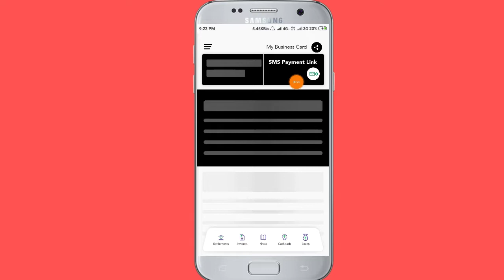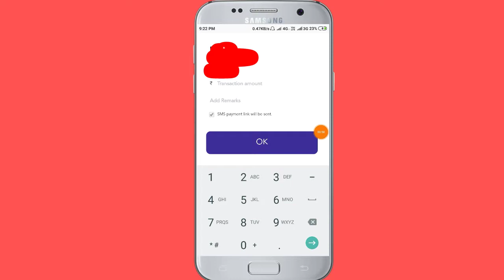Bharat pay se customer k pass payment link kese send kere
Sms kese bheje

How to block bharat pay merchant account,
How to delete bharat pay merchant account,
Bharat pay merchant account kese delete kere, bharat pay account kese block kere,
How to change bank account in bharat pay
Bharat pay m bank account kese change kere, bharat pay m bank kese badle,
Bharat pay m nyaa bank kese add kere,
Bharat m bank kese jode,
Bank kese add kere,
Bharat pay m bank nya bank kese link kere,
Bharat pay m bank link kese kere,
Bharat pay marchent account kese add kere,
New bank add kese kere,
Bharat pay m nya bank kese lagaye,
bhart pay m bank kese add hogaa
Nya bank kese add kere,
Bharat pay app m new bank account link
 Customer care no bharat pay customer service how to call bharat pay customer care  bharat pay help desk ,toll free no account
bharat qr,qr code,bharat qr code,Bharat Qr code,Bharat Qr,merchant customer care,merchant services,